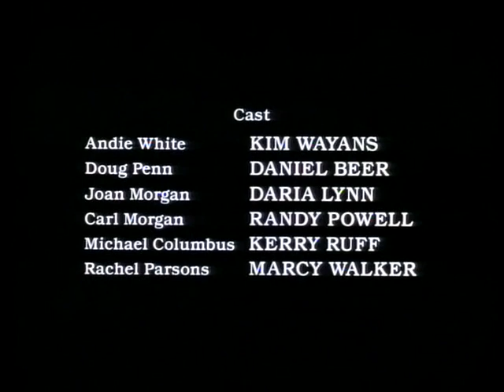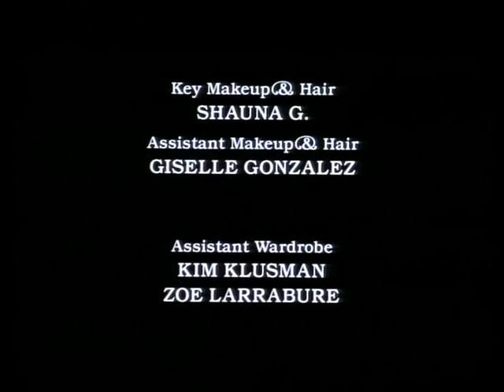Marcy Walker in "Talking about sex" (1994)